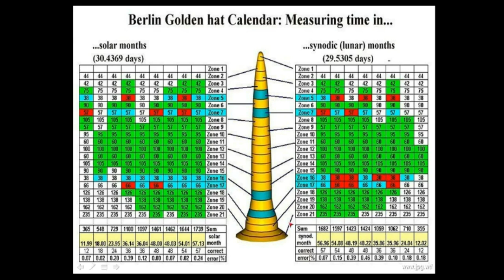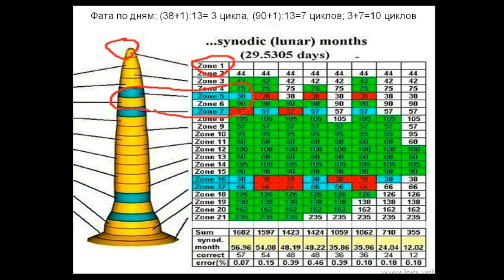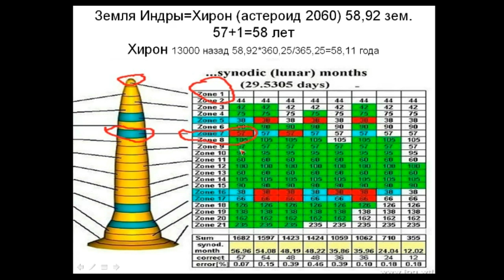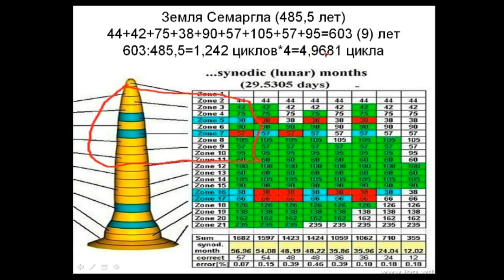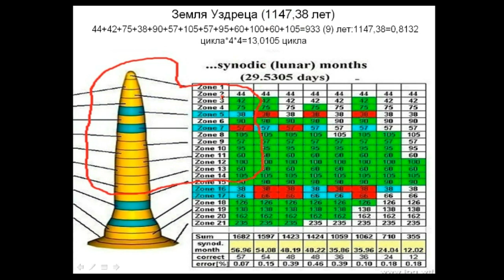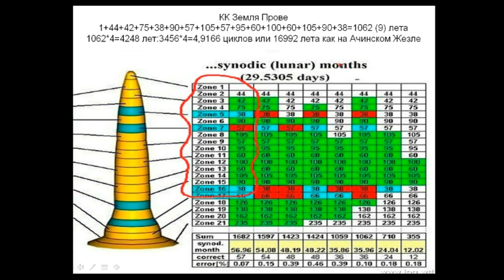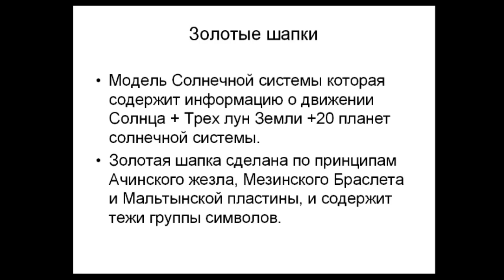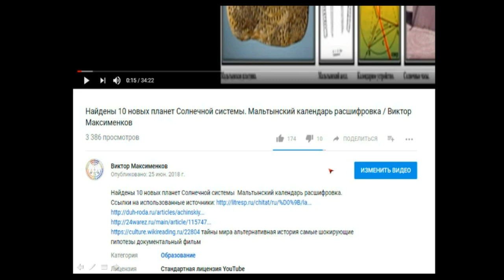СЕНСАЦИЯ Найдены Шапки “Невидимки” и ОРБИТЫ 24 ПЛАНЕТ Солнечной системы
Ссылки на использованные материалы:
Найдены Шапки “Невидимки”, и орбиты 24 планет Солнечной системы. Цель создания этой видео-статьи показать легендарные шапки "Невидимки", и с их помощью найти орбиты 24 Планет Солнечной системы, 14 из которых современной науке Неизвестны.
Шапки "Невидимки" это модели Солнечной системы возрастов примерно в 3000 лет, сделанные из золота, и содержащие информацию о движении Солнца+ трех лун Земли, и 24 Планет Солнечной системы. Сделаны эти календарные системы в виде золотых шапок, по принципам рассмотренным нами ранее в календарях прошлого таких как: Ачинский жезл, возрастом 27000 лет, Мальтынская пластина плюс жезл, возрастом 18000 лет, и Мезинский календарь возрастом 20 000 лет.
Название шапки "Невидимка" вытекает из того что в верхушки шапки представлены объекты которые человек может увидеть на небесах даже невооруженным взглядом, и они же служат основой для вычисления и построения других орбит Планет Солнечной системы которые "Невидимы", не только человеку невооруженным взглядом но и современной науке.
Все остальные подробности в видео
 документальные фильмы документальный фильм космос земля территория загадок